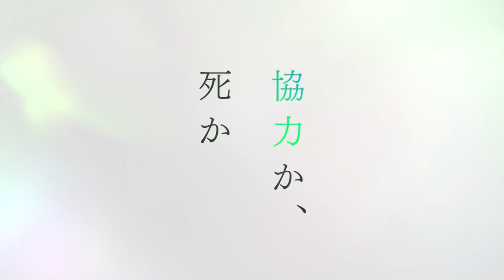BLUE PROTOCOL - Official Trailer #2 2021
Blue Protocol is an upcoming MMORPG developed and published by Bandai Namco.

Set on the planet Regnus, the world of  Blue Protocol is filled with a mysterious light called Engram. An ancient civilization, known as the Bafarians, have been relegated to nothing more than myths and stories, and their once-proud cities are now ancient dilapidated ruins.

Releasing for PC in 2021.